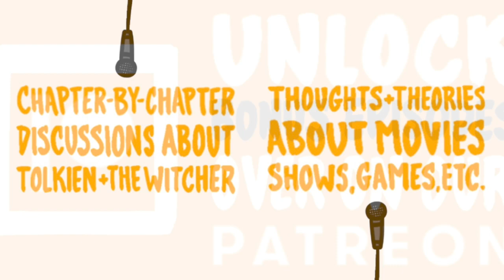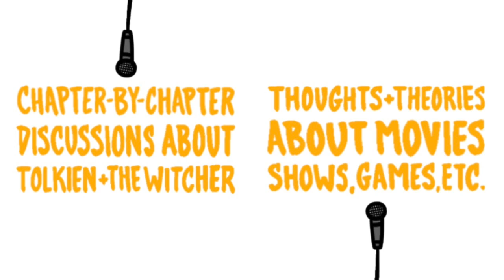Astonishing Animation - Teenage Mutant Ninja Turtles: Mutant Mayhem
In all seriousness, this might be the best animated movie we’ve ever seen. The script is wildly and consistently funny, the turtles are believable and painfully sympathetic, the creature design is out of this world, and the art style – the art style – literally made our jaws drop. Oh and did we mention that this movie about turtles has a Trent Reznor score that goes just as hard as The Girl with the Dragon Tattoo?? Last but certainly not least, Jackie Chan’s performance as Splinter is one of the most affecting and heartbreaking representations of fatherhood that’s ever made Cam cry (three times) in an Alamo Drafthouse.